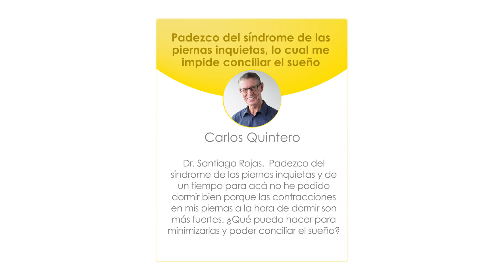¿Qué es el síndrome de las Piernas Inquietas? - Caracol TV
Este síndrome afecta la calidad de vida de muchas personas y esto puede hacer que no se logre descansar las horas que son necesarias.

GENERIC DESCRIPTION